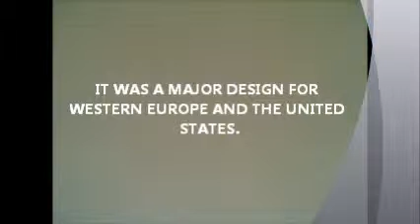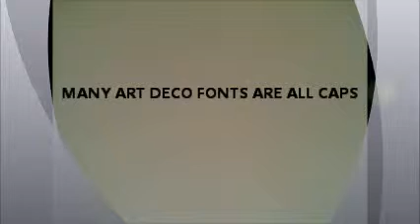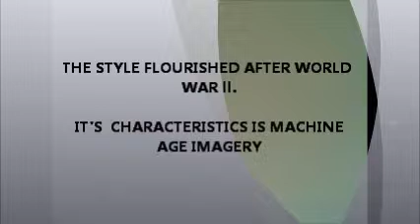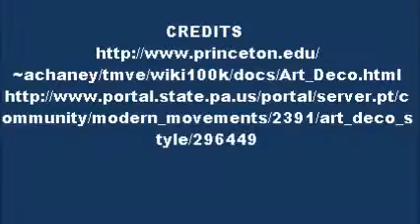The Beauty of ArtDeco**University Art Class***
Art deco designs are everywhere just look around you once you know what to look for, mimick the style which is a trend setter in all the fashion world related to textiles, patterns and archicuture around the world start here.

When I created this video I used free music from a selection on my computer.

This was a recent change but it cool. I love creating.